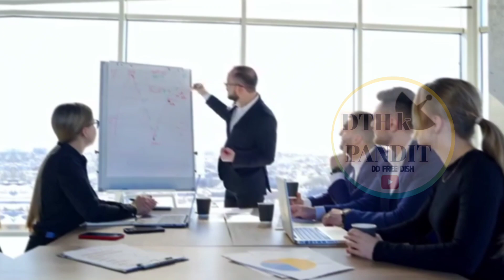Is Sony pal participate in Annual E AUCTION MPEG 2 | DD Free Dish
new channels on dd free dish 2024
add new channels on dd free dish
new channel frequency on dd free dish
new cartoon channel on dd free dish
2024
2024
sony pal dd free dish frequency 2024
Sony pal dd free dish 2024
sony pal dd free dish par kaise laen
sony pal dd free dish par kaise laye
2024
sony pal dd free dish par kab aayega
2024 mein
sony pal dd free dish mein kaise laen
Sony pal on dd free dish
Sony pal on dd free dish 2024
sony pal on dd free dish today
sony pal on dd free dish par kaise laye